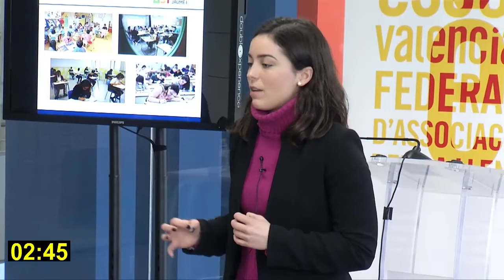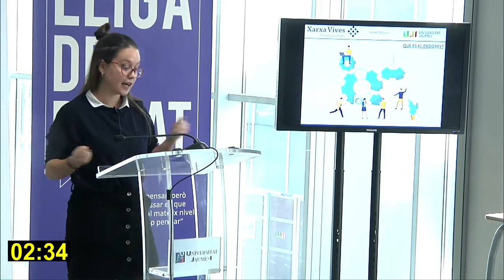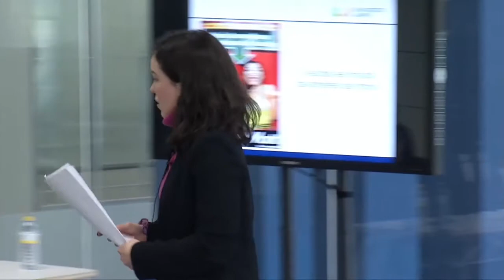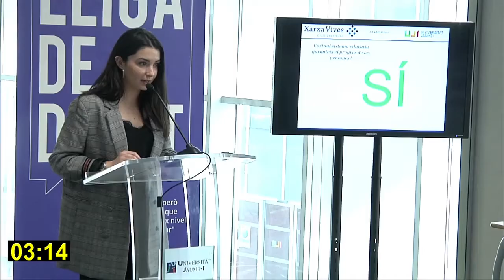LLigaDebatUniversitàriaUJI2020: Els Apoteòsics vs Santi’s Team 2.0.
L’equip «Els Apoteòsics» debat a favor contra l’equip «Santi’s Team 2.0» sobre el tema: L’actual sistema educatiu garanteix el progrés de les persones? Lliga de Debat UJI 2020.

Dijous 27 de febrer de 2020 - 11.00 h.

Vídeo realitzat per Televisió de Castelló